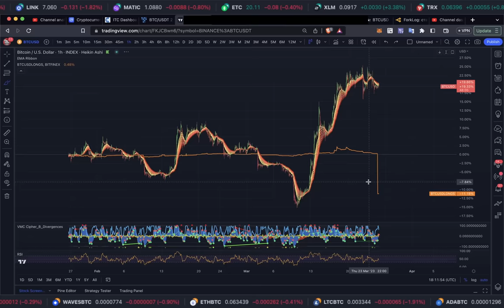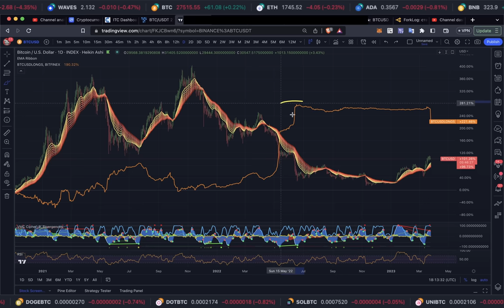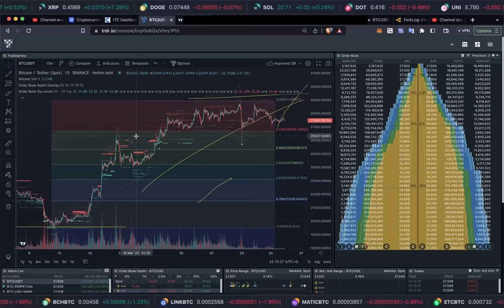СРОЧНО!! УМНЫЕ БИТКОИН ЛОНГИ ЗАКРЫВАЮТСЯ?!! [что это на самом деле значит]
BTC: 1JcJgpSHbrRwgnvLeteXNfNXxLgpDuxyMP
ETH: 0xC8b0CF755bec8155D371676D77A579D7E15fd7eD
DASH: XuhZGGGezSEqnDq5ETBkiMc4ARfS6UxQAi
LTC: LfGpGJjkcrgZV12VNnQdEx79uHgeHSS8oG